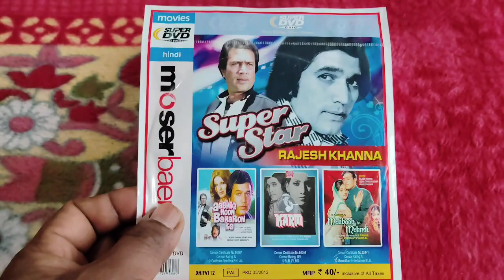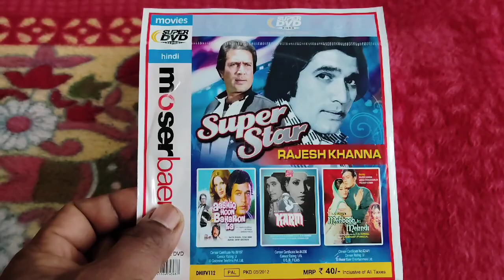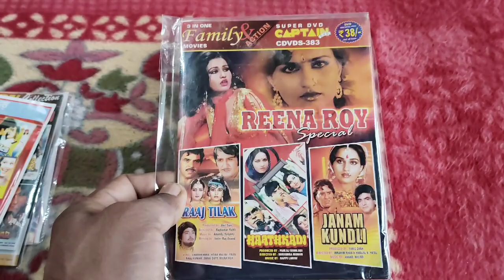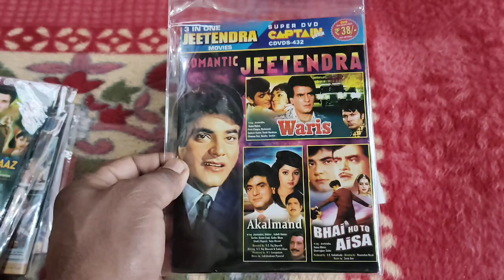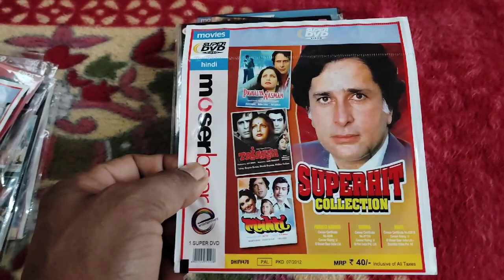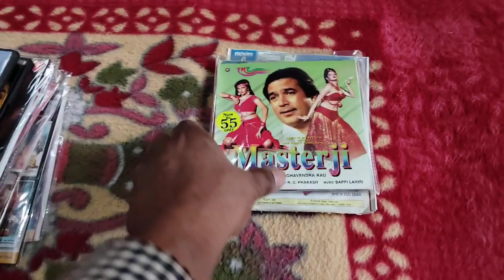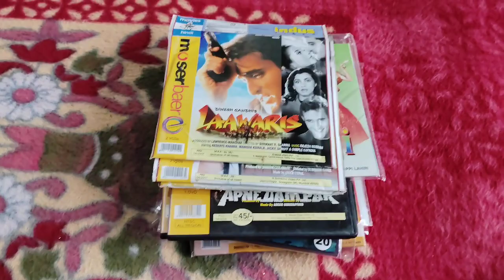Batta(Haryana) To Kilpauk ( Chennai) vcd and dvd cassettes Sold out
Vcd and dvd cassettes sold out video
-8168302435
5 cassette se kam ka order nahin liya jayega
1 se 10 cassette tak ka courier charge 100 rupaye liya jayega
# vcd cassettes# Dvd cassettes# vcd# Dvd#cassettes#